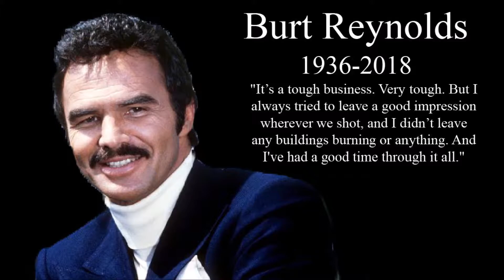Ozark: Season 2 Review. ScreenBlitz Ep. 13 (Part 3)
Bringing you the top film and television news, views, reviews, previews, features, opinions and more...

This week I review the second season of Ozark.

Watch the show live every Saturday at 11am(ish) GMT on Twitch.tv/The_GrantBurton